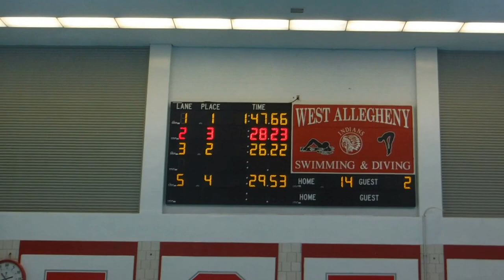WA Invite, Obama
WA Invite, boys 200 free relay,  of Obama on Dec. 30, 2016.
Noah = 24.58
David = 26.36
Kingston = 32,79
Nick = 29.57
1:53.3